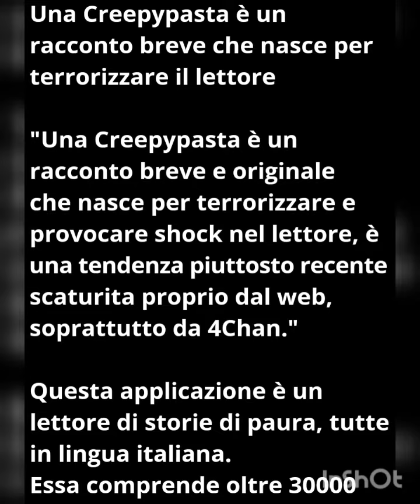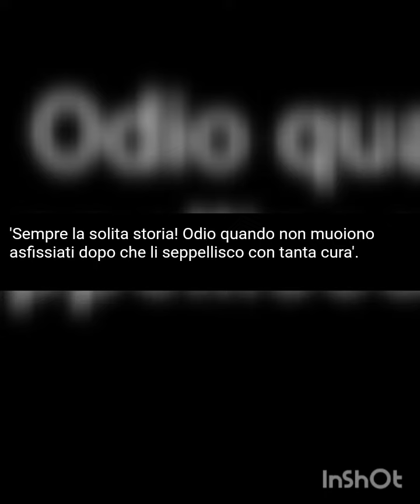TONY B. Audio Creepypasta A Volte Riemergono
Creepypasta - non hai bisogno di dormire App. Da scaricare su Play store
di Acciaro Gennaro Daniele

Una Creepypasta è un racconto breve che nasce per terrorizzare il lettore

"Una Creepypasta è un racconto breve e originale che nasce per terrorizzare e provocare shock nel lettore, è una tendenza piuttosto recente scaturita proprio dal web, soprattutto da 4Chan."

Questa applicazione è un lettore di storie di paura, tutte in lingua italiana.
Essa comprende oltre 30000 storie , che non ti faranno dormire la notte.

Tutte le storie sono disponibili offline, ma per avere una migliore esperienza horror ti consigliamo di usarla online.

Goditi i grandi cult come Jeff the Killer, Slenderman, Smile.jpg e The Rake oppure entra più in profondità e leggi le ultime storie uscite da poco.

In fondo a cosa ti serve dormire?

+++Aiutami a far rimanere questa app gratis: votala 5 stelle per piacere+++